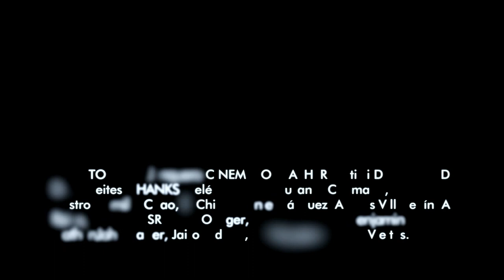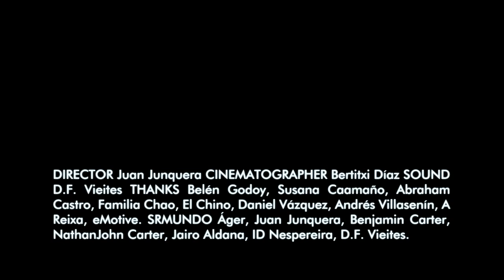Sinceramente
There is a second that exists at the end of a sleepless night, just before the cock crows, in which to each human being the possibility of finding absolute solitude with himself is offered. A sole instant, naked, real, where the doubts vomited out through the mere act of existing are allied to the unmateriality of the future, so as to, unexpectedly, awake the urgent need to provide with some type of certainty all that we feel, all that we believe in, all that which any type of answer resounds as emptiness. Especially in this second. Perhaps the most heart-ripping. Probably the most merciless. And most surely, the most sincere.

Producer: SrMundo
Country: Spain NW - Galicia
Year: 2007
Language: Inglés

TWO: Roberto Leal
ONE: Nathanjohn Carter
WOMAN IN RED: Susana Caamaño
DINNER SUIT: Andrés Villasenín

Director and Script: Juan Junquera
Cinematographer: Bertitxi Dí­az
Camera: Belén Godoy
Postproduction: Benjamin Carter
Wardrobe: Nathanjohn Carter
Edit: Benjamin Carter
Sound: DF Vieites